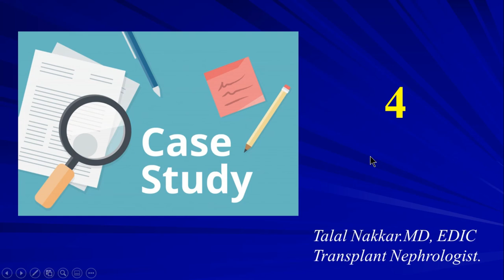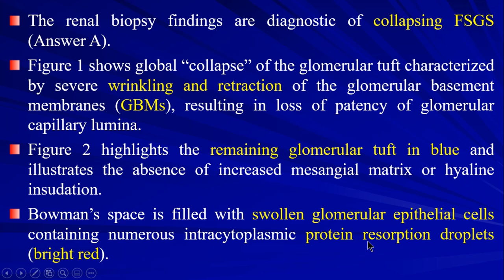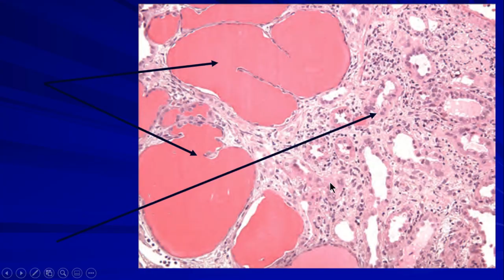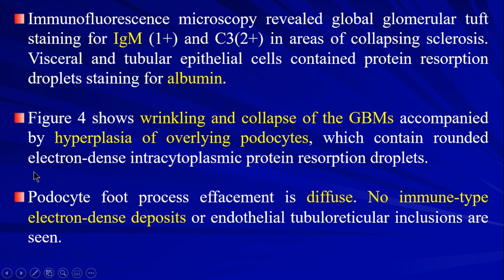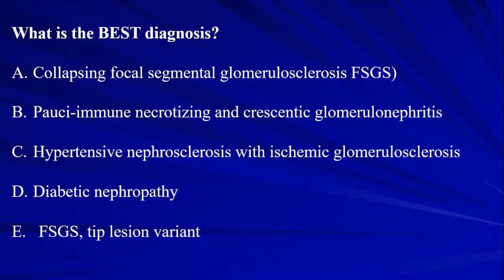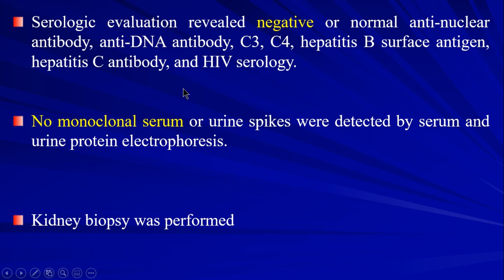12 Renal Pathology Case 04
00:00 Intro
00:11 Case presentation
03:08 Question
04:16 Reading slides
07:27  Answer